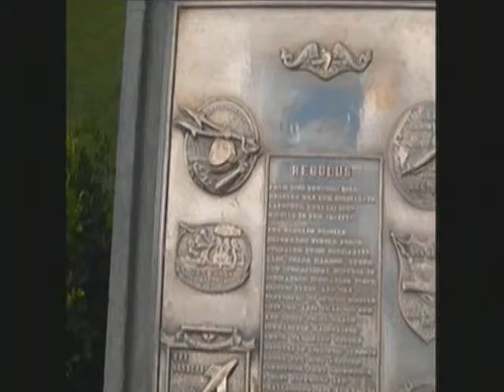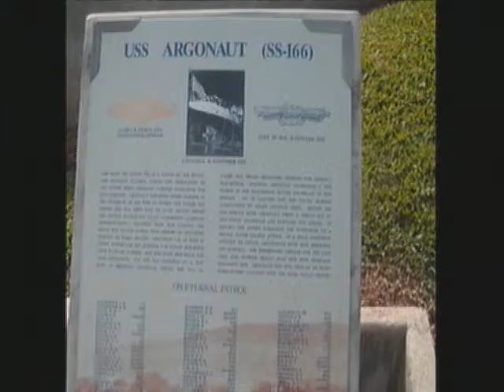Angeles 7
A clip from the DVD I made last year for my Boys after our trip to Hawaii for Thanksgiving  last year 2009 I Love U James Narek Andrew- Dad